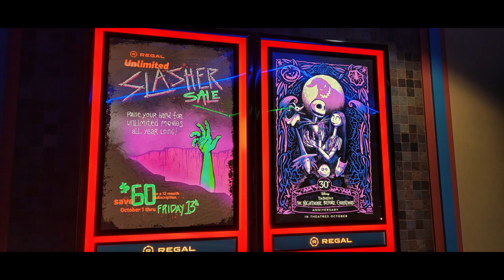Movie Review #826: When Evil Lurks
I saw this movie on October 6th, 2023 at Regal Cinemas 16 in Deerfield Towne Center in Mason Ohio. This is a 2023 movie distributed by IFC Films, Shudder Productions, Argentina Productions, Cine Argentino Productions, INCAA (National Institute Of Cinema And Audiovisual Arts) Productions, Sitges Fanpitch Productions, Machaco Films, and Aramos Cine Productions.